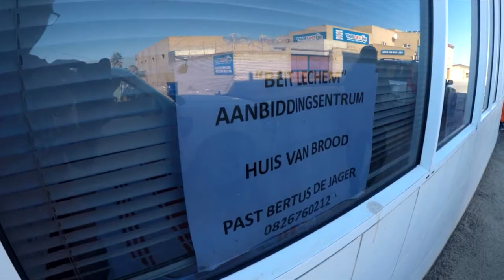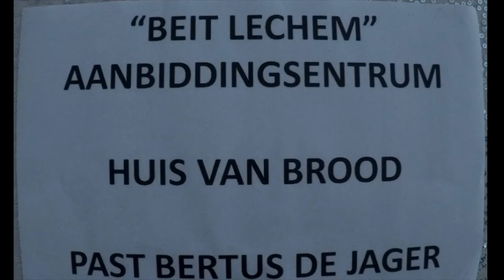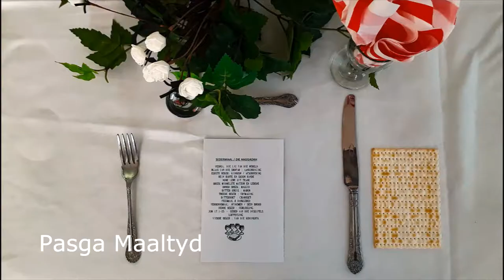Pesach 2018 in Port Nolloth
Ons Reis deur Keetmanshoop en Springbok en gaan tuis in Mc. Dougalsbaai terwyl ons in Port Nolloth bedien.
Hiermee die volgende 'YouTube' video wat ons jul 'n klein kykie gee op die Pesach bediening wat ons in Port Nolloth gaan aanbied het 30 Maart tot 4 April 2018.